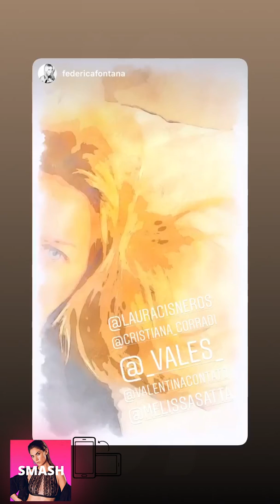MELISSA SATTA NUOVE INSTAGRAM STORIES!